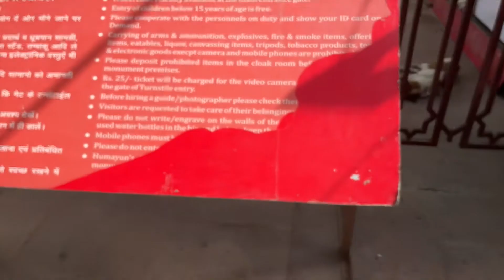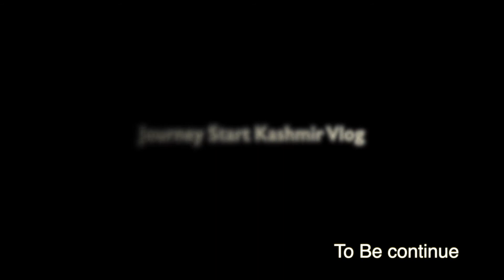Day 3rd Delhi Vlog | Masti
Hello Everyone Down2earth Back With Another New Video . . . . . .

Account..